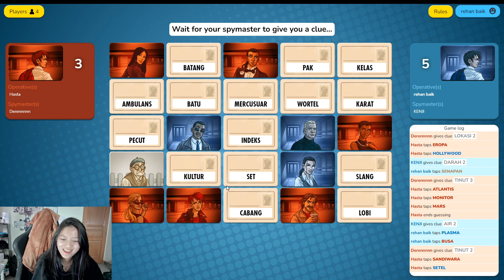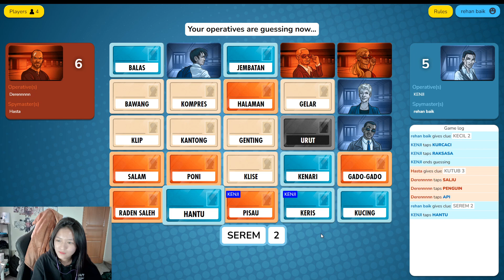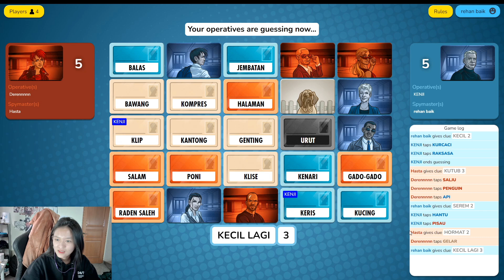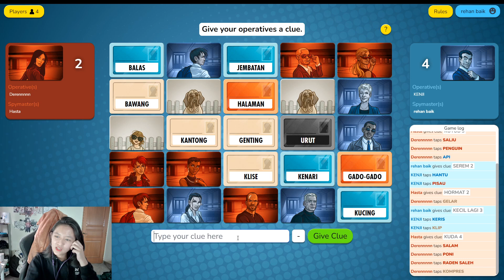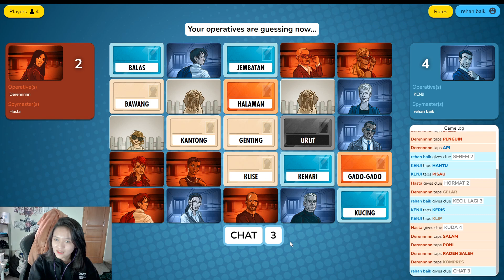Chemistry gue sama Norman kayanya agak kureng - Code Names